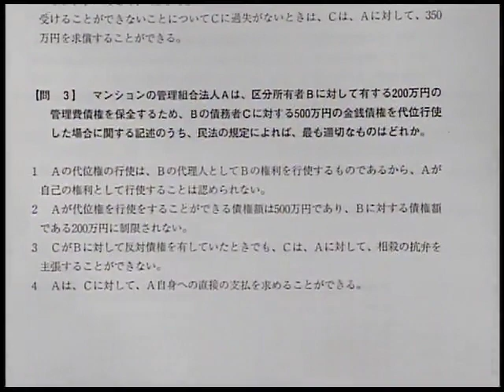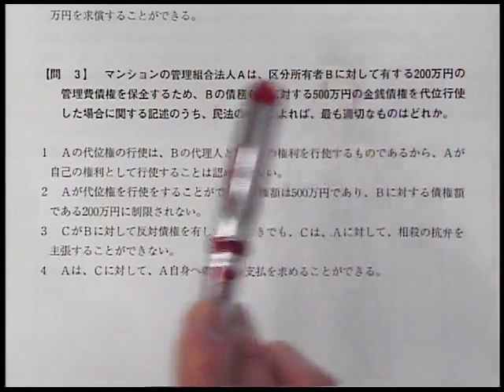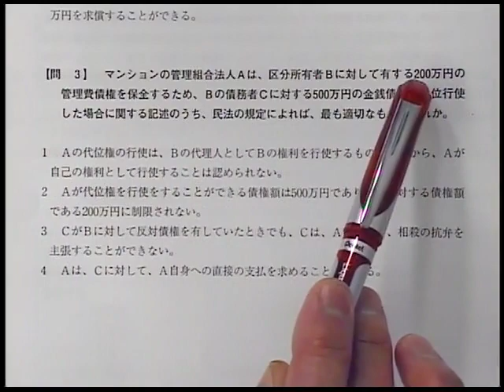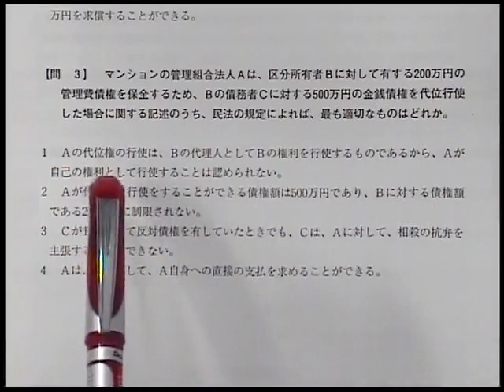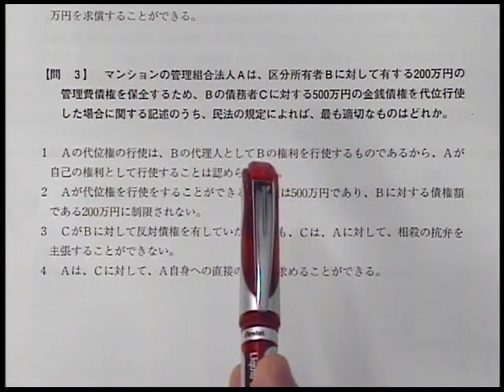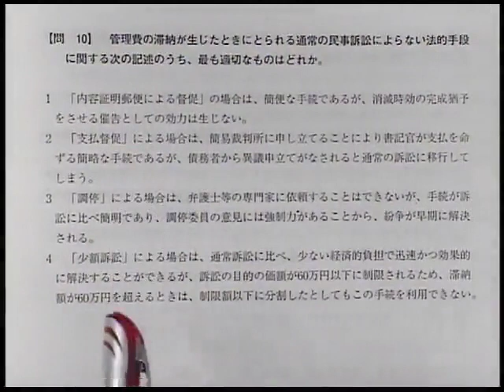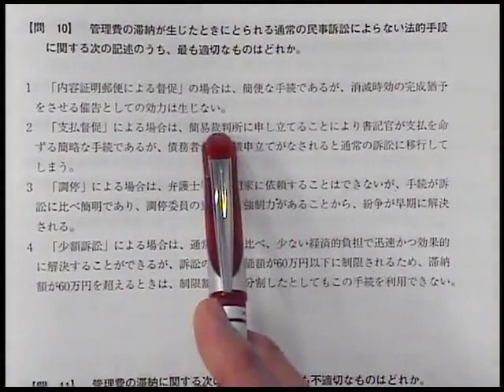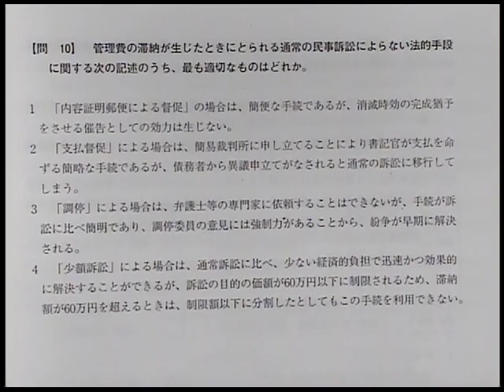【LEC管業】 令和3年度 管理業務主任者 解答速報 【民法・区分法】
この動画は2021年12月5日（日）に実施された管理業務主任者試験試験の当日に、LEC講師陣が解答速報をつくり、その速報をもとに今年の試験を講評しました！

講評を担当したのは、小野 明彦講師、有山 茜講師、亀田 信昭 講師です。

無料成績診断や解答速報など、無料で情報が得られるコンテンツが沢山あるので、是非ご覧ください。